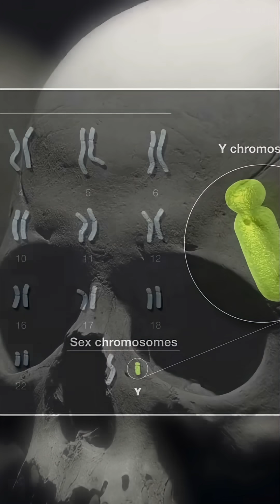Male Decimation: An Ancient Event Reduced Men by 95%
The Y chromosome diversity shows a drastic decline in male population, while mitochondrial DNA in females remained stable. This suggests an event primarily impacting men, potentially due to unprecedented violence, decimating up to 95% of the male population.